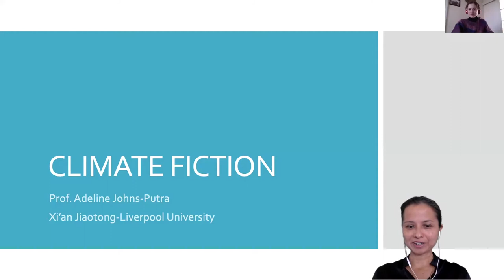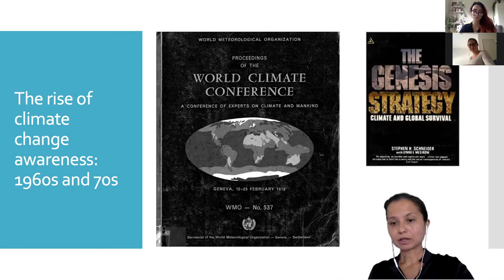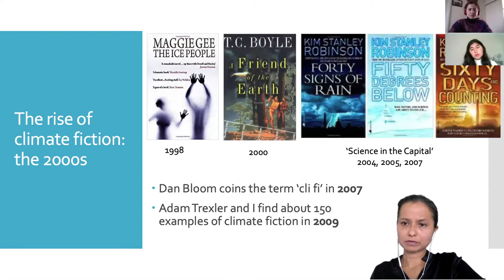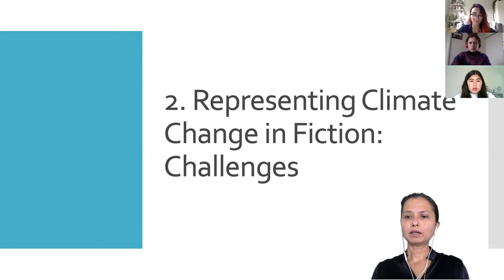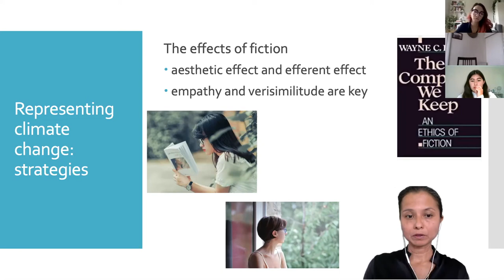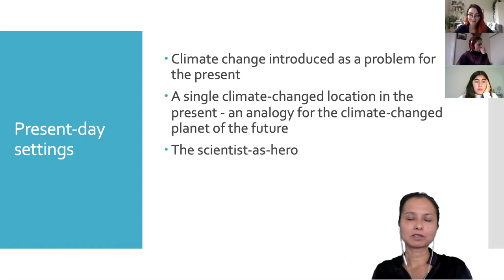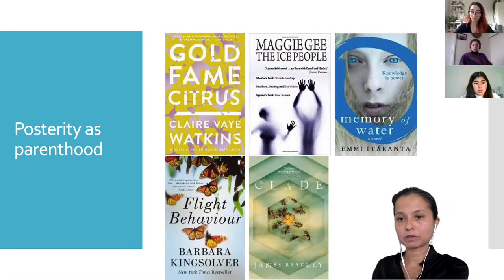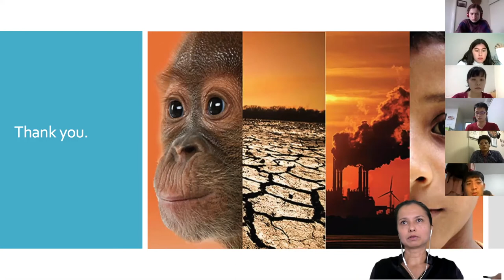Dr. Adeline Johns-Putra - Climate Fiction lecture, UK-JP 2020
The third lecture of UK-JP 2020 on Climate Action.

Dr. Adeline Johns-Putra is a Professor of Literature at Xi’an Jiaotong-Liverpool University in China and former President of the Association for the Study of Literature and Environment (UK and Ireland). She explained the rise of climate fiction, its major themes, and its possible role in helping us understand and deal with climate change. She also focused on climate fiction’s concern with how climate change will impact future generations.